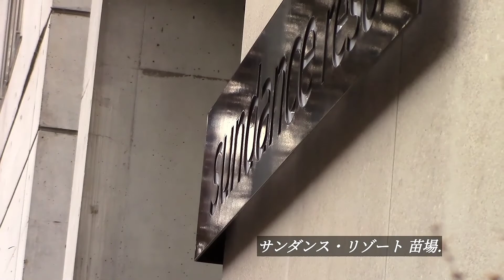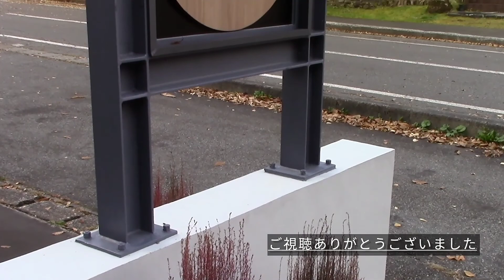サンダンス・リゾート苗場（空撮有り）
2021年11月2日ドラゴンドラに乗り宿泊したホテルです。
ドローン撮影は許可をいただいています。動画投稿も許可。
部屋も綺麗に清掃されていて快適に過ごせました。
サンダンス・リゾート苗場様ありがとうございました。
撮影機材　DJI MAVIC AIR2
国土交通省（DIPS)包括申請　承認